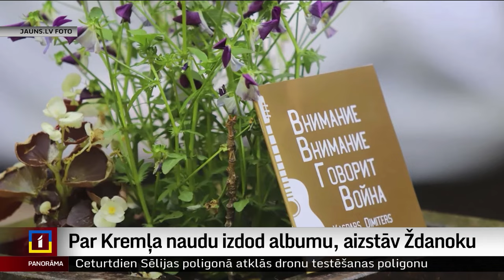Par Kremļa naudu izdod albumu, aizstāv Ždanoku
Kremļa finansējuma saņēmēju pulkā ir ne vien politiķe Tatjana Ždanoka, bet arī dziesminieks Kaspars Dimiters. Par to liecina pētnieciskās žurnālistikas centra “Re:Baltica” veiktā dokumentu analīze, apkopojot, kādi prokremliski aktīvisti un organizācijas Latvijā saņēmušas finansējumu no Krievijas Ārlietu ministrijas uzraudzīta fonda. Lai gan kopš pagājušās vasaras tas ir sankciju sarakstā un naudas plūsma apsīkusi, finansējumam atrasti jauni pielietojumi.